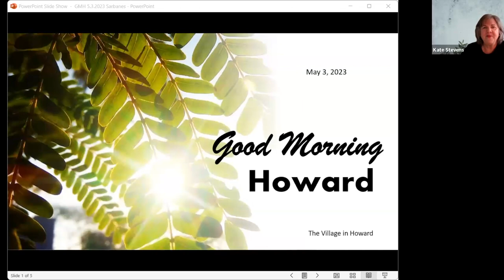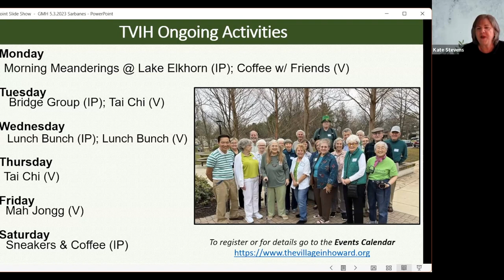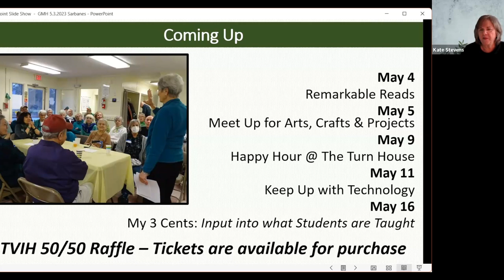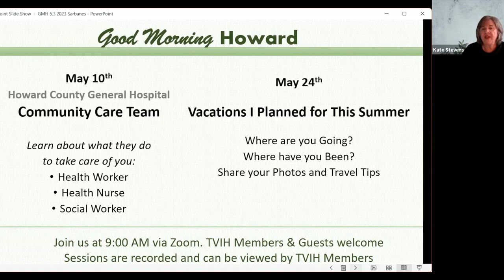Excerpts from GMH & Rep. J. Sarbanes 5/3/2023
Preview activities offered by The Village In Howard during the "Good Morning Howard" Program, hosted by Kate Stevens, with Debbie Burgio, TVIH executive director, moderating discussion with House Representative John Sarbanes who shared that loneliness impacts seniors and groups such as TVIH can help.